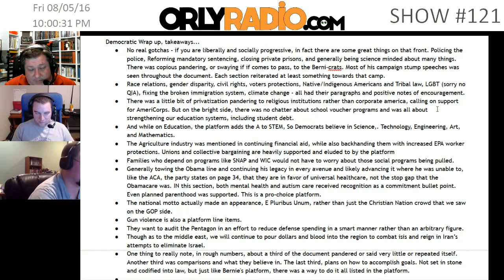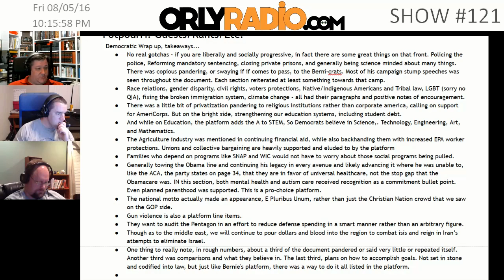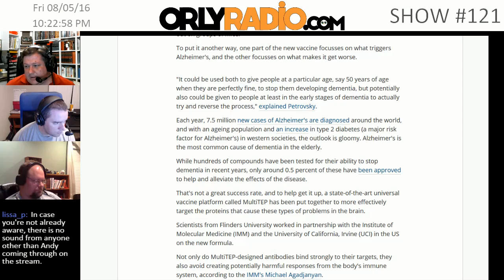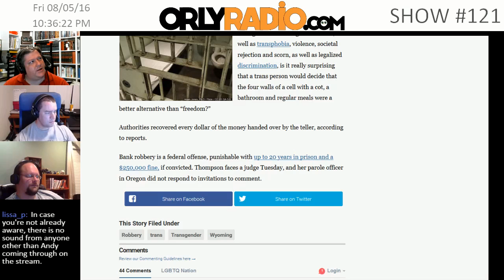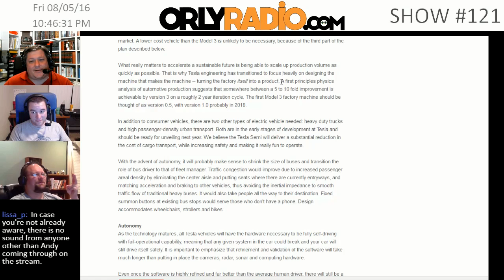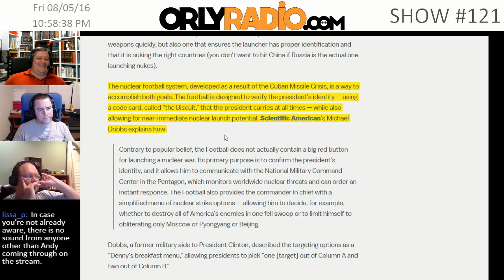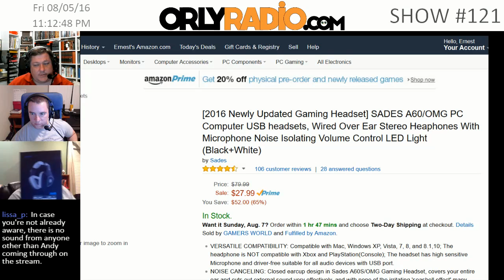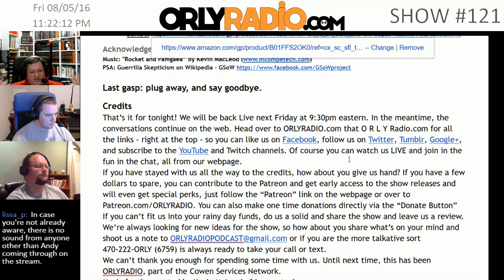ORLY-EP0121 - DNC Platform Wrap and Back to Normal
ORLY-EP0121 -  DNC Platform Recap, And back to a  “normal” show.
Welcome to ORLYRADIO #121 recorded Friday August 5th, 2016 - where we dismantle the current events for your edutainment through mostly rational conversations that make you go ‘Oh Really’! I’m your host Andy Cowen, with my usual suspects, Stephen Griffith, and David O’Connor.
Audience Feedback From Previous Shows:
Potpourri: Guests/Rants/Etc:
Democratic Wrap up, takeaways...
No real gotchas - if you are liberally and socially progressive, in fact there are some great things on that front. Policing the police, Reforming mandatory sentencing, closing private prisons, and generally being science minded about many things. There was copious pandering, or swaying if if comes to pass, to the Berni-crats. Most of his campaign stump speeches was seen throughout the document. Each section reiterated at least something towards that camp.
Race relations, gender disparity, civil rights, voters protections, Native/Indigenous Americans and Tribal law, LGBT (sorry no QIA), fixing the broken immigration system, climate change - all had their paragraphs and positive notes of encouragement.
There was a little bit of privatization pandering to religious institutions rather than corporate america, calling on support for AmeriCorps. But on the bright side, strengthening our education systems, including student debt.
And while on Education, the platform adds the A to STEM, So Democrats believe in Science,. Technology, Engineering, Art, and Mathematics.
The Agriculture industry was mentioned in continuing financial aid, while also backhanding them with increased EPA worker protections. Unions and collective bargaining are heavily supported and eluded to by the platform
Families who depend on programs like SNAP and WIC would not have to worry about those social programs being pulled.
Generally towing the Obama line and continuing his legacy in every avenue and likely advancing it where he was unable to, like the ACA, the party states on page 34, that they are in favor of universal healthcare, not the stop gap that the Obamacare was. IN this section, both mental health and autism care received recognition as a commitment bullet point. Even planned parenthood was supported. This is a pro-choice platform.
The national motto actually made an appearance, E Pluribus Unum, rather than just the Christian Nation crowd that we saw on the GOP side.
Gun violence is also a platform line items.
They want to audit the Pentagon in an effort to reduce defense spending in a smart manner rather than an arbitrary figure.
Though as to the middle east, we will continue to pour dollars and blood into the region to combat isis and reign in Iran’s attempts to eliminate Israel.
One thing to really note, in rough numbers, about a third of the document pandered or said very little or repeated itself. Another third was comparisons and what they believe in. The last third, plans on how to accomplish goals. Not set in stone and codified into law, but just like Bernie's platform, there was a way to do it all listed in the platform.

Science Bitches!
The Effect of the Patient Protection and Affordable Care Act Medicaid Expansions on Financial Well-Being
- Adamantium is now a thing.
Law & Order:
Transgender woman robs bank, hands out cash, so she can return to jail
Good Ideas:
A Unitarian Universalist church is suing the town of Bedford, Massachusetts for denying a request to install solar panels on its property,
A Tesla Semi.
Bad Ideas:
Stephen’s: Sades A60 headset
David’s: MSA Sordin Supreme BASIC with AUX Input and grey Leather-Band SOR75301 - Electronic Earmuff Defenders Hearing Protection
Acknowledgements: